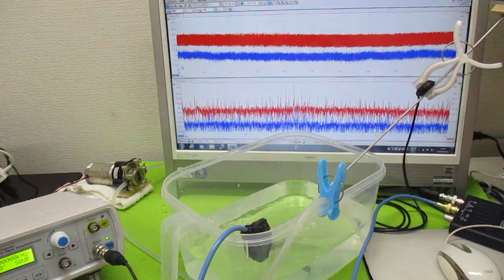オリジナル超音波システムの開発技術（音響流制御） ultrasonic-labo